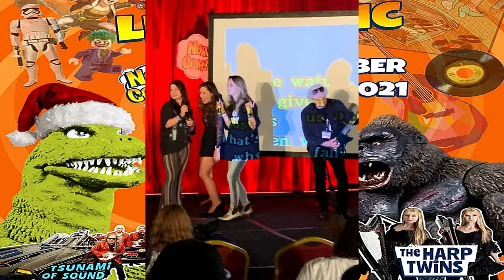Live Music and Afterparties Thanksgiving Weekend November 26-28, 2021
When: Nov. 26 at 10 AM – Nov. 28 at 5 PM
Where: Boxboro Regency Hotel and Conference Center
What: NorthEast ComicCon & Collectibles Extravaganza Holiday Shopping Show Thanksgiving Weekend November 26-28, 2021

Live music and afterparties are included in the cost of admission! Tickets are available NOW!
ALL AGES Admitted! Must have Valid ID for Alcohol. AfterParty admission is also included for overnight Hotel Guests booked with our COMIC CON code when you phone for your reservation!

Concert After Parties Friday and Saturday Nights
Friday Nov. 26 – 8:00 – 11:00 pm
Live Music with Lame Genie Video Game Music and Doigentein! ♫

Enjoy Celebrity FAN-tasy Karaoke and sing with “Cowboy” Mach Bell, Francois Clemmons, and Lisa London! ♫
Book your Celebrity Karaoke directly with the Talent on Friday during show hours.
Pick a song and sing on the main stage during the evening.
Have your friends video record your appearance! A rare opportunity, perfect to share on social media (don’t forget to tag NEComicCon!)

Saturday Nov. 27 – 8:00 – 11:00 pm
Live Music with Special Guests Tsunami of Sound ♫

The NewEngland areas most fun and low cost Comic Con includes FreeParking, and is only 20 miles outside of Boston!

ONLY REGISTERED HOTEL GUESTS ALLOWED IN THE SWIMMING POOL

PROOF of COVID VACCINE REQUIRED TO ATTEND

At the request of our celebrity guests, and following CDC guidance, all attendees over 12 years of age will need to be vaccinated to enter. Every person will be required to show their Vaccination card, or digital facsimile, along with a matching government issued ID card such as a drivers license. Face covering will be strongly advised for children under 12.

Please get your tickets as early as possible to not be left out. The show will be fun, safe and comfortable.

♫♫ Guaranteed Not Boring and FREE PARKING ♫♫